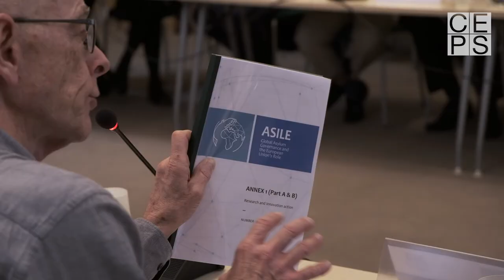CEPS | ASILE Interview Jens Vetsted-Hansen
Interview to Jens Vetsted-Hansen about his role in the ASILE project.